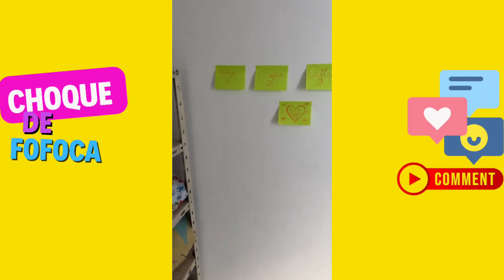EITA! 🔥 NO CAMINHO DA BALADA CARRO BATE NO Carro DE HYTALO+ RECIBO DO PAI DA SOFIA 👀😳😳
Seja muito bem vindo ao CHOQUE DE FOFOCA! Aqui você encontra vídeos diários dos babados, polêmicas e momentos alegres do mundo  dos famosos e Youtubers.
Seu canal de notícias diárias!